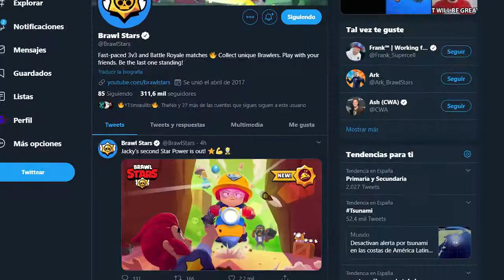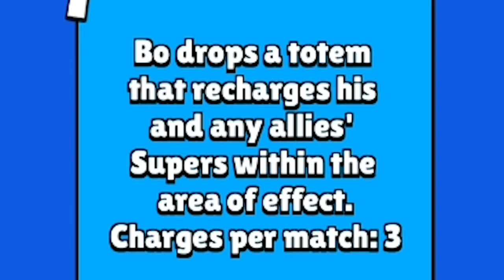ME TOCA A JACKY EN UNA APERTURA Y LA PRUEBO POR PRIMERA VEZ EN BRAWL STARS